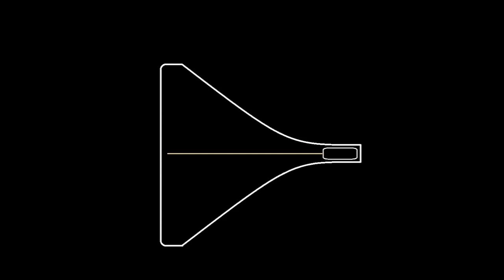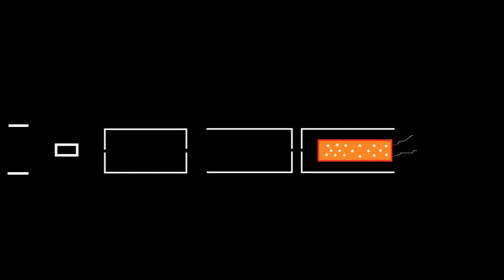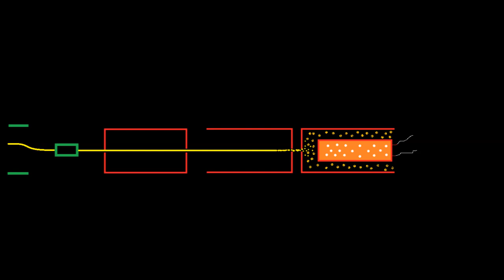Wie eine Bildröhre ( Röhrenfernseher ) funktioniert 📺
Heute erkläre ich euch wie eine Kathodenstrahlröhre funktioniert